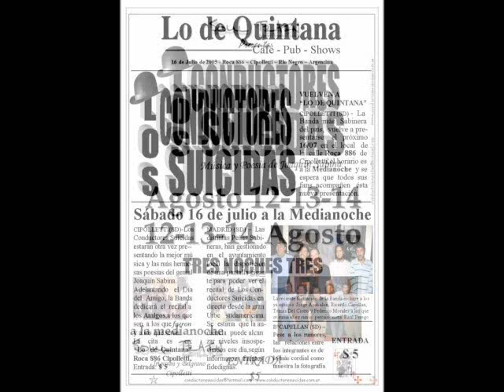loa conductores suicidas - el tiempo pasa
los conductores suicidas (afiches de años)